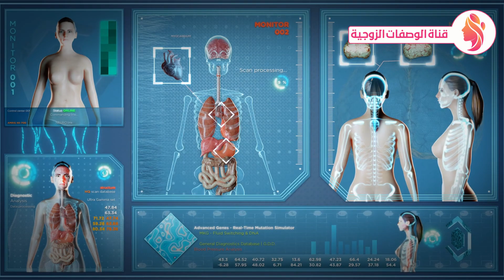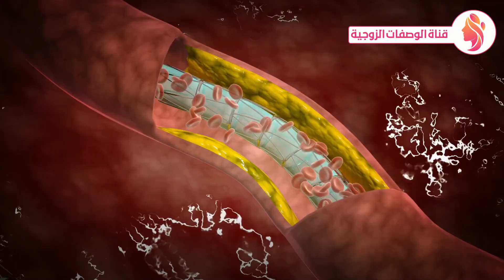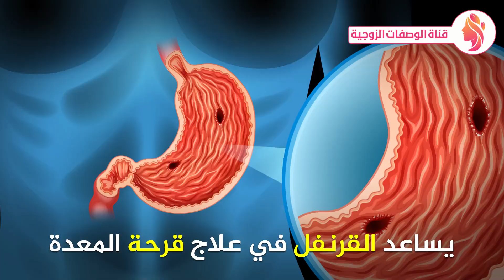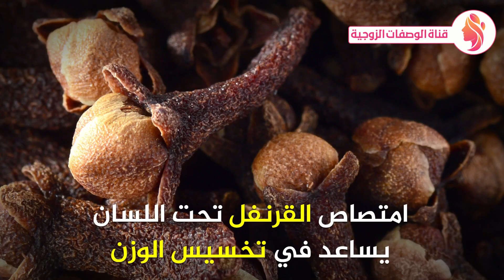ضع حبة قرنفل واحده تحت اللسان كل ليلة قبل النوم ولن تستغني عنها طيلة حياتك !!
ضع حبة قرنفل واحده تحت اللسان كل ليلة قبل النوم ولن تستغني عنها طيلة حياتك !!ضع حبة قرنفل واحده تحت اللسان كل ليلة قبل النوم ولن تستغني عنها طيلة حياتك !!
تناولوا القرنفل ولكن لا ترتكبوا نفس الخطأ الذي يرتكبه ملايين الناس ماذا يحدث عند تناوله !!
القرنفل#
لكل من لايريد ان يعاني من مرض السكري بشرى لمرضى السكروالبشروصفة من مكونين تقضي نهائيًا على مرض السكر القرنفل فوائد القرنفل والضعط القرنفل للتخسيس القرنفل للشعر القرنفل والاسنان القرنفل المطحون القرنفل للحامل القرنفل على الريق القرنفل للصدر القرنفل للكحة فوائد مغلي القرنفل للرجال طريقة استعمال القرنفل فوائد القرنفل مضغ القرنفل صباحاً فوائد القرنفل على الريق أضرار شرب القرنفل فوائد القرنفل للصدر فوائد القرنفل تحت اللسان